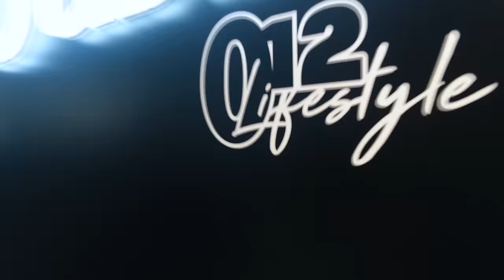DJ Karri & Deep Saints - Saba Julukisa (Official Music Video) ft. Mfana Kah Gogo, Spux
Music video by Dj Karri, Deep Saints performing Saba Julukisa (Official Music Video). (C) 2023 Sony Music Entertainment Africa (Pty) Ltd, under exclusive licence from Brave Boy Music (Pty) Ltd